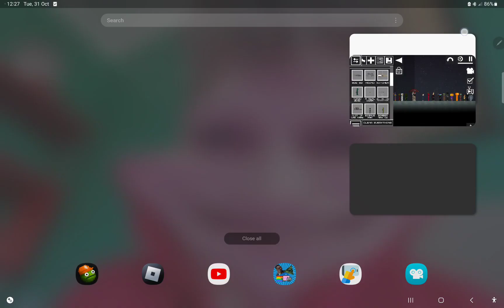all my real saves